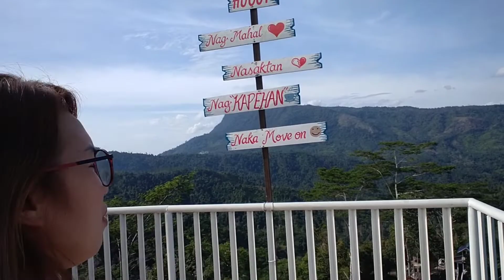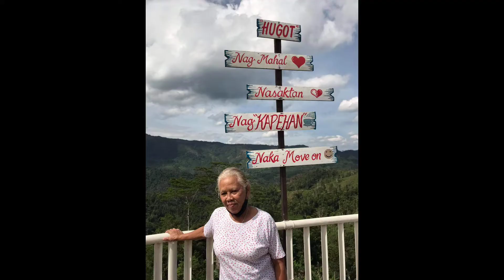Senior Outing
first time naka byahe ang mga senior namin. happy lang walang ending.